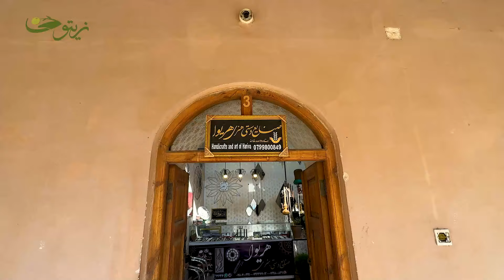گزارش | کارگاه تولید تسبیح | جدیدترین تسبیح های میناتوری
این کارگاه تولید تسبیح از سوی یکی از جوانان در ولایت هرات ایجاد شده است
واحد خان عرب مسوول این مرکز میگوید کارگاه صنایع دستی هریوا از ۸ ماه قبل ایجاد شده است و به تعداد ۷ تن مصروف کار هستند
وی هنر تسبیح سازی را از کشور ترکیه آموخته و بعد از اتمام دوره آموزش به وطن مراجعت نموده است
او‌میگوید در کنار ساخت تسبیح، سایر لوازم زینتی نیز در کارگاه صورت می‌گیرد